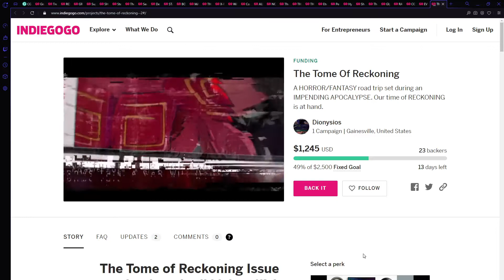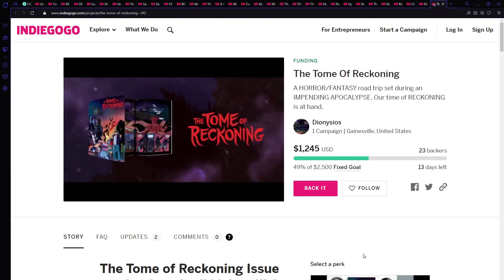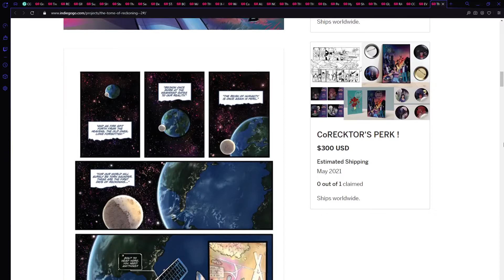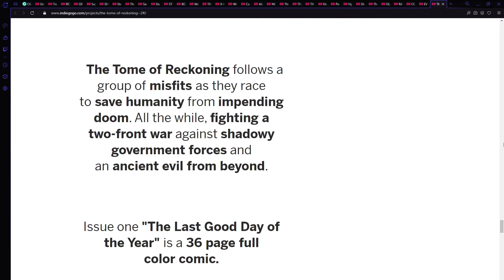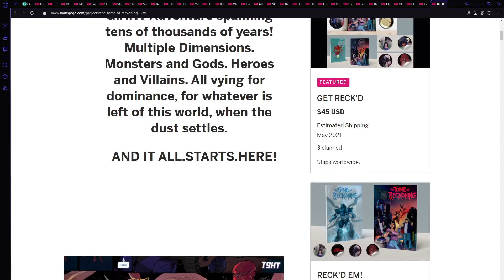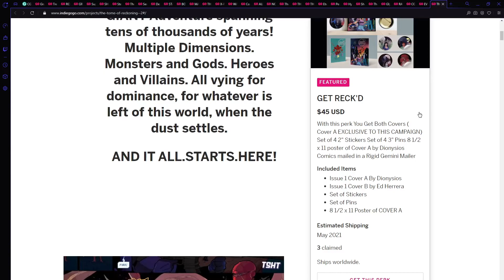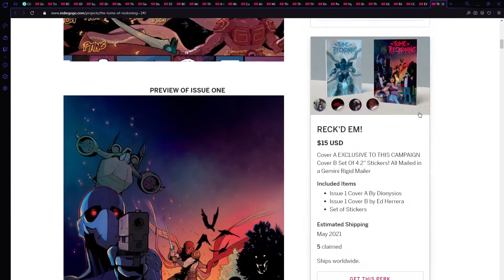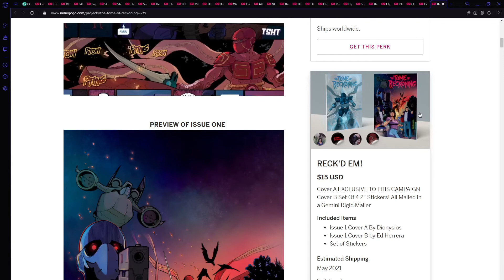Back The Tome Of Reckoning on IndieGoGo!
The Tome of Reckoning follows a group of misfits as they race to save humanity from impending doom. All the while, fighting a two-front war against shadowy government forces and an ancient evil from beyond.